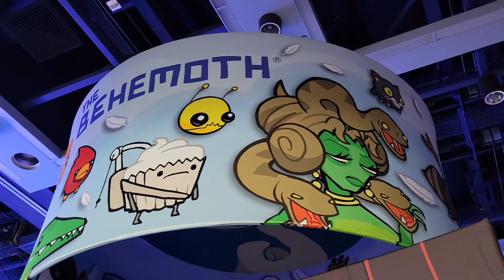The Behemoth PAX West 2024 Recap Video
We flapped our wings up to Seattle for PAX West 2024 and had a clucking great time! With daily contests, competitions, raffles, and even a special guest performance at our booth by @PatricCatani, our chicken hearts were VERY full after this show.